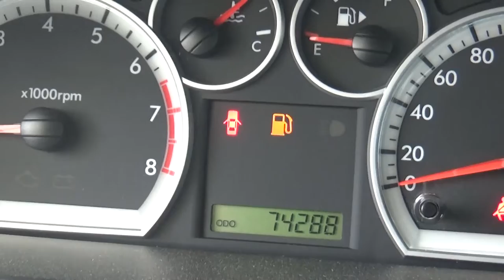Chevrolet / Aveo / 2015-186806